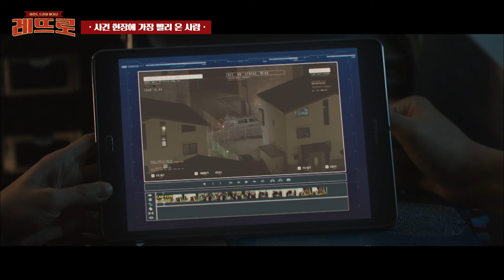[레뜨로] 20년 전 연쇄 살인의 패턴이 다시 시작됐다. 경찰보다 현장에 먼저 나타나던 기자가 그 증거? | 메모리스트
레전드 드라마 여기로!

🎪 드라마 제목 알려주세요!